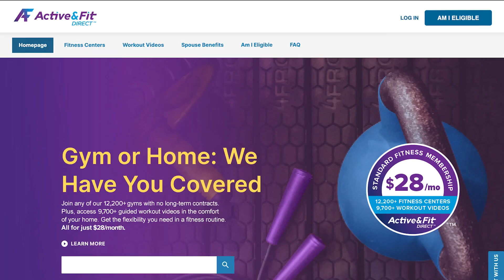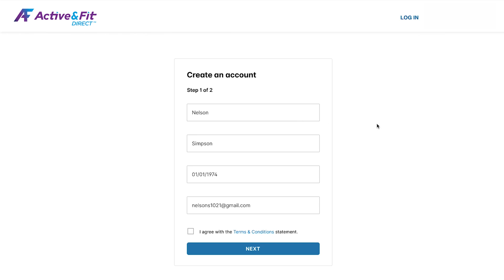Healthy NC REALTORS® Members!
The partnership between NC REALTORS® and Active&Fit Direct™ allows our members to choose from over 12,200+ fitness centers, 5,800+ Premium fitness centers, and 9,700 home videos. Members have the flexibility to change facilities at anytime, for just $28 a month. No long-term contract! Members MUST log into to access membership.